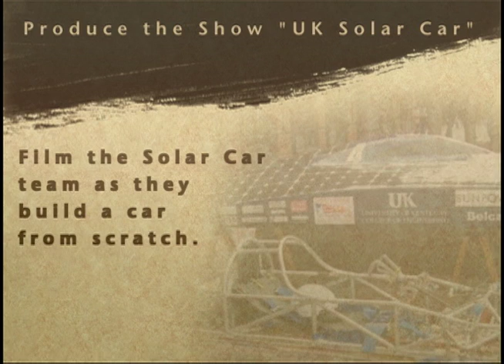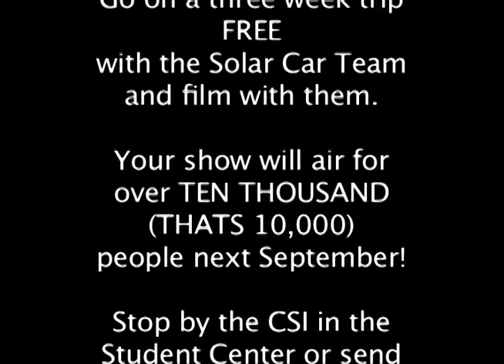UK SOLAR CAR looking for PRODUCER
Hey what's up?  This is a teaser/trailer for a show that will hopefully be coming to the University of Kentucky Channel 50 this fall semester.  We are currently looking for someone who would want to take part in producing this show.